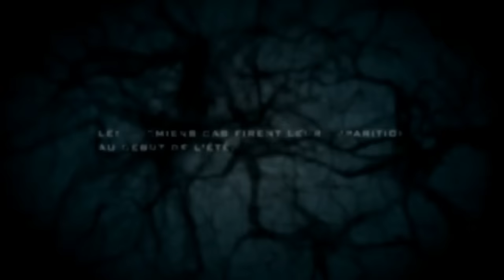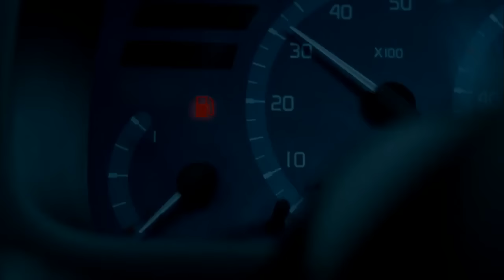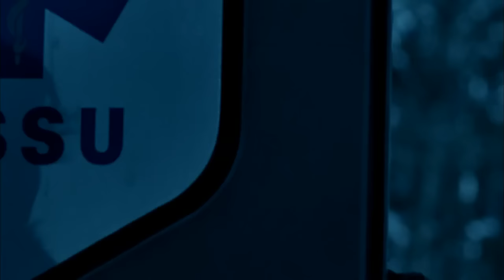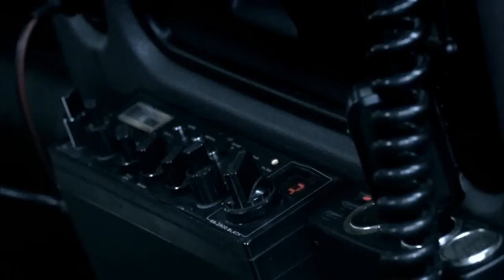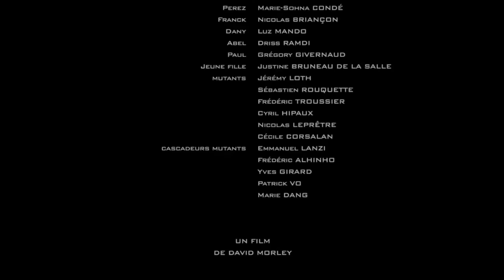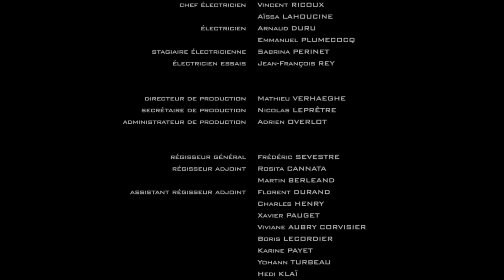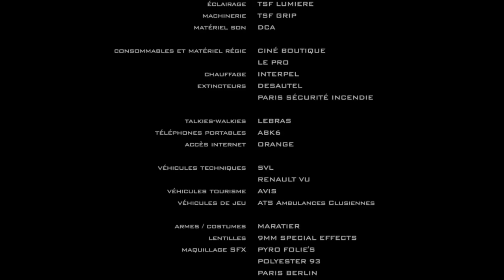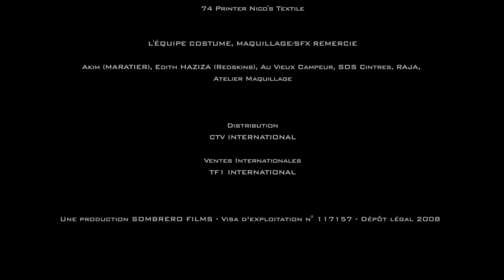Zombi Filmi 2021 Türkçe Dublaj İzle Korku filmi Zombi virüsü Zombi Ekspresi 2 ÖLÜLER ORDUSU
► Filmleri Reklamsız izleme,
 ► Üstte Zil Sekmesini Tıklayıp Bildirimleri Açınız ( 🔔 )

yabancı filmler türkçe dublaj izle,
yabancı filmler aksiyon macera,
sinema filmleri,
yabancı,
yabancı film izle,
türkçe dublaj yabancı aksiyon filmleri,
ispanyol filmleri,
yabancı dram filmleri,
türkçe dublaj filmler izle,
yabancı filmler türkçe dublaj full izle,
yabancı filmler full izle,
yabancı filmler türkçe dublaj,
kurt filmleri,
yabancı fılm,
efsane filmler,
sinema filmleri,
yabancı dram filmleri,
türkçe dublaj gerilim filmi izle,
gerilim filmleri,
yabancı gerilim filmleri,
yabancı film izle,
yabancı film izle türkçe dublaj,
türkçe dublaj yabancı film izle,
film izle,en iyi filmler,
yabancı film,
yabancı film youtube,
kovboy filmleri,
yabancı kovboy filmleri,
nostaljik filmler,
türk filmleri,
komedi filmleri,
yerli komedi filmleri,
efsane filmler,
yerli filmler,
komik filmler,
türk komedi filmleri,
sinema filmleri,
türkçe dublaj yabancı filmler,
yabancı film izle 2020,
türkçe film izle 2020,
türkçe altyazılı film izle 2020,
yabancı bilim kurgu filmleri 2020,
dünyanın sonu filmleri 2020,
kıyamet filmleri 2020,
buzul çağı filmleri 2020,
bilim kurgu filmleri 2020,
yabancı filmler 2020,
yabancı film 2020,
aksiyon filmi indir,
FİLM 2020,
film izle 2020,
aksiyon filmi 2020,
Türkçe Dublaj Yabancı 2020 Aksiyon Gerilim Filmi,
yabancı aksiyon 2020,
en iyi film 2020,
ödüllü belgesel 2020,
ödüllü film 2020,
oscar film 2020,
oscar 2020,
türkçe dublaj 2020,
gerilim filmi 2020,
yabancı film,
tek parça full hd,
full hd izle,
yerli film 2020,
türk filmi 2020,
yerli film tek parça 2020,
tek parça türk filmi 2020,
türk sineması,
sinama,
türk filmleri,
efsane filmler,
sinema filmleri,
türkçe dublaj film izle,
aksiyon filmleri,
film izle,
savaş filmler izle,
türkçe dublaj aksiyon film,
film izle türkçe dublaj,
full hd izle,
yerli film 2020,
türk filmi 2020,
türk sineması,
sinama,
türk filmleri,
efsane filmler,
sinema filmleri,
aksiyon filmleri,
film izle,
savaş filmler izle,
erotik filmler,
+18 filmler